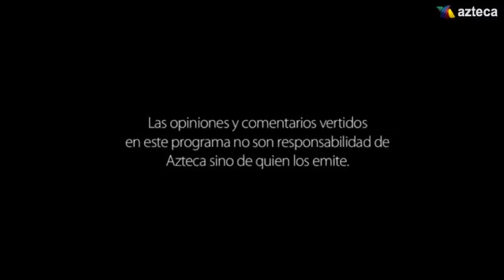EL JUEGO DE LAS ESTRELLAS - Vidas Apasionantes con Antonio Rosique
Antonio Rosique comparte parte de la historia profesional de Karim García, Baudel Zambrano y nuestro querido bat boy Oscar Mora en el marco de la edición 82 del Juego de Estrellas de la Liga Mexicana de Béisbol en Cancún.